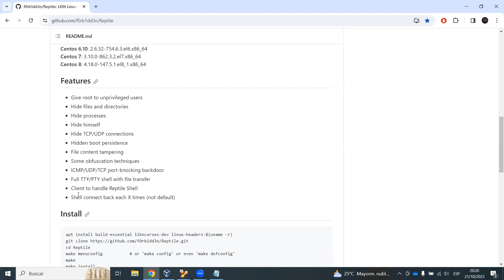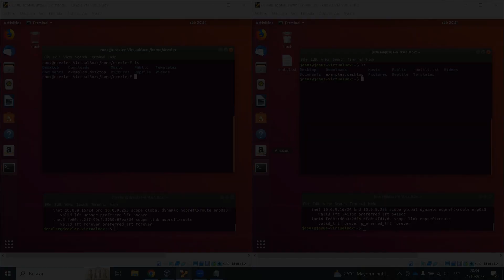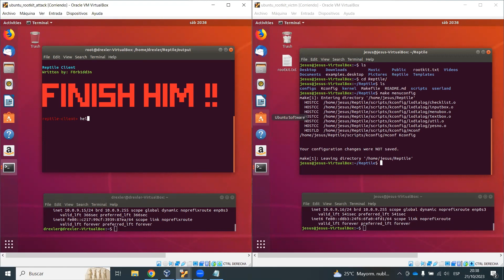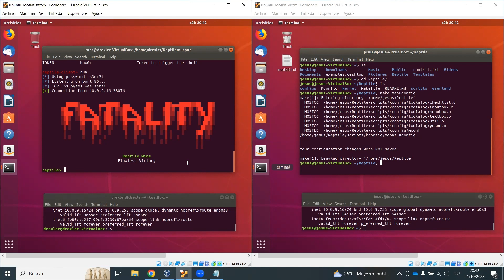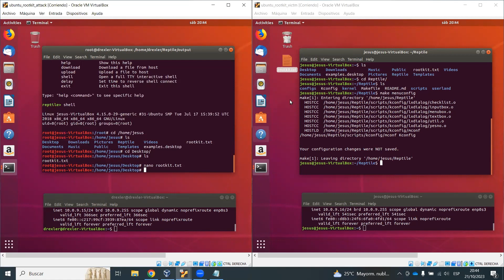Reverse Shell Reptile Rootkit (Educational Purpouse)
University of Costa Rica
Course: Interactive aplications security

Cybersecurity investigation on rootkits, including an example of how a reptile rootkit can be installed on a victim's virtual machine (VM), executing a client on an attacking VM with Ubuntu 18.04.1 LTS, and remotely modifying a .txt file on the victim's VM.

(Probably, the full step-by-step installation in Spanish is coming soon).

Commands for the victim:
apt install build-essential libncurses-dev linux-headers-$(uname -r)
cd Reptile
make menuconfig           #(save default configuration)
make
make install

Commands for the attacks:
cd Reptile
make menuconfig           #(save same configuration as victim)
apt install libreadline-dev
make client
cd /output
./client

 • JayJen & Enine - RollerCoaster (No Co...